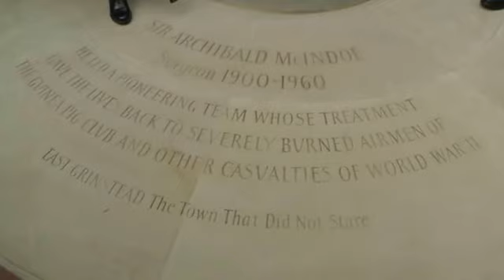East Grinstead - the unveiling of the McIndoe Statue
Monday June 9th 2014. The statue of Sir Archibald McIndoe was unveiled by HRH The Princess Royal in East Grinstead where Sir Archibald pioneered plastic surgery at the Queen Victoria Hospital with severely burnt airmen of WW2.